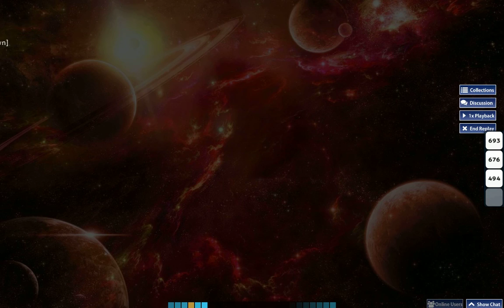[osu!catch] P8107 +EZ Godmode!! (aka Nyong-mode)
6.96 Stars